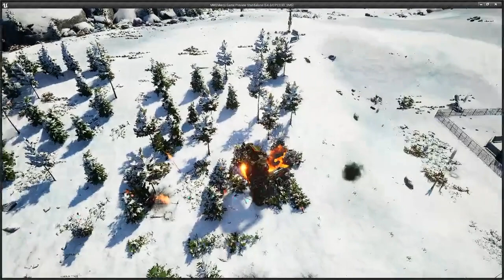MW5 Commander RTS FPS swap with time dilation control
This is an old development video, if you want more updated information about the mod, check out:

Code cleanup in-editor test for RTS/FPS swapping. (still a bug with going back to FPS)

Added a key to test time dilation in actual MW5 campaign missions.  Might be useful for transition effects, etc.